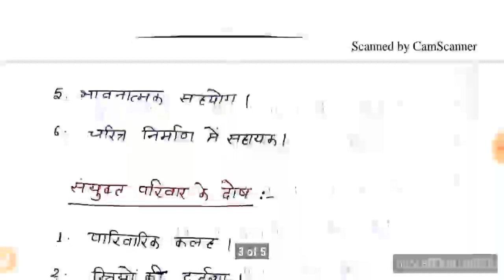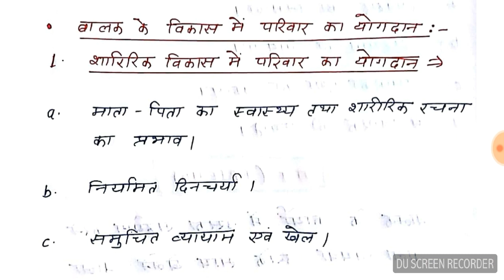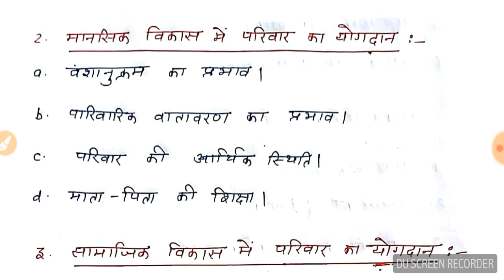परिवार और मित्र||Family And Friend||EVS||पर्यावरणअध्ययन||CTET/TET EXAMS